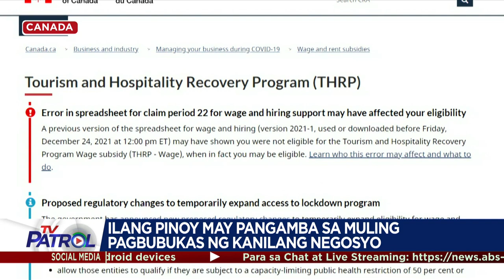Ilang Pinoy sa Canada may pangamba sa muling pagbubukas ng kanilang negosyo | TFC News Canada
Unti-unti nang nagbubukas ang ilang negosyong pag-a-ari ng mga Pinoy sa Canada dahil sa pagluluwag ng restrictions doon. Pero may mga bagong pagsubok naman silang kinakaharap. Nagpapatrol, Christine Santos.